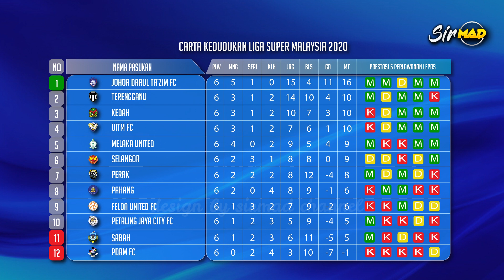Perlawanan TUMPUAN MATCHDAY 7 Liga Super Malaysia 2020! | Jadual Penuh MSL 2020 Minggu 7 | Go Sukan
Kehangatan Liga Super Malaysia (Malaysia Super League 2020) kembali membara selepas ditangguhkan disebabkan pandemik Covid-19 apabila ianya memasuki saingan Minggu Keenam pada 11 & 12 September 2020 nanti.

Jom Geng, saksikan jadual penuh Perlawanan MSL 2020 Minggu Keenam hanya di SirMad Channel.